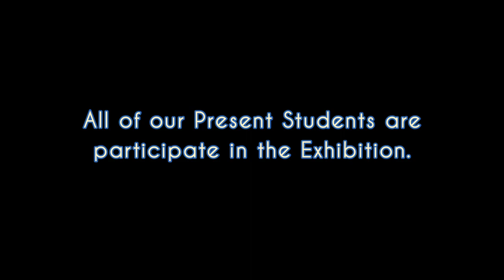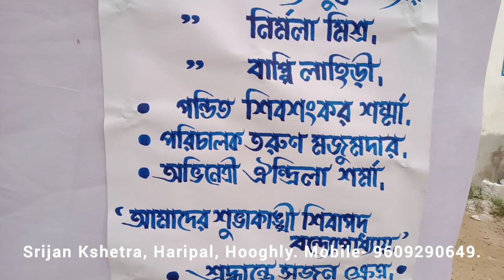The 5th Annual Art and Craft Exhibition of Srijan Kshetra, Haripal. (2022-23)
This is Srijan Kshetra's Annual Art and Craft Exhibition where all of our present students are participated with their own art works.
The exhibition held on 31st December 2022 to 1st January 2023, saturday and sunday at radharani primary school premises, haripal, mosaimore, hooghly.
Mr. Krishna Charan Chatterjee (Teacher of Antpur Highschool) and freelance artist Mr. Tuhin Ghosh were present in the inauguration ceremony.